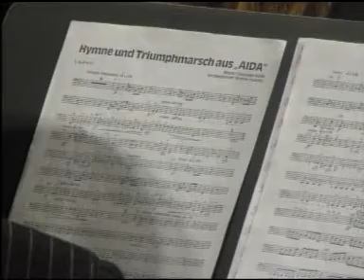Verdi: Aida Hymne und Tiumphmarsh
Bartók Ifjúsági Fúvószenekar Deák Sándor Makótv Verdi Aida Bevonulási  nyitány
Verdi: Aida Hymne und Tiumphmarsh winds